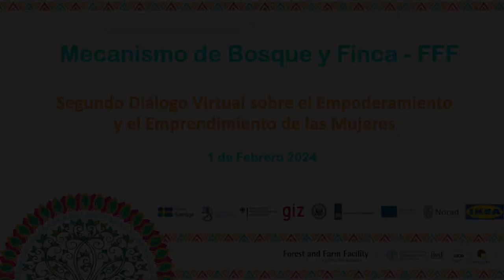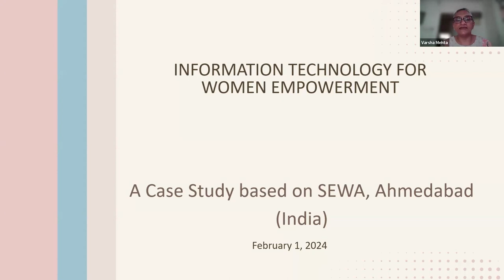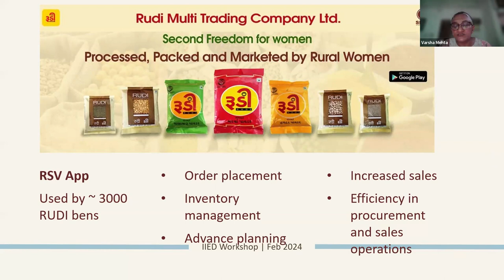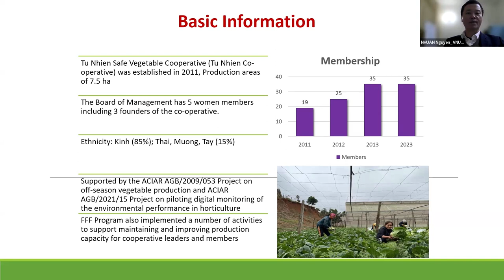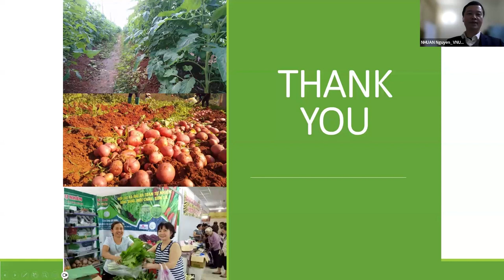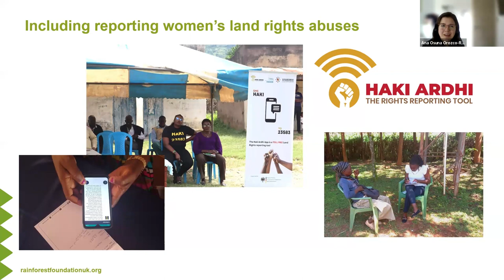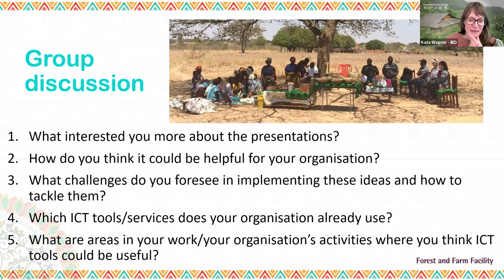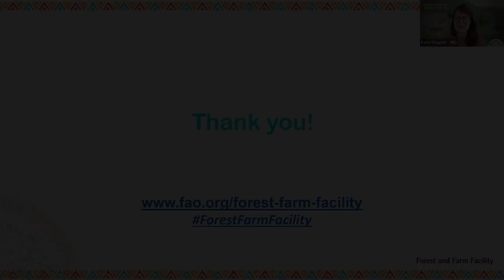Segundo Diálogo Virtual sobre el Empoderamiento y el Emprendimiento de las Mujeres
This is a recording of a webinar organised by the Forest and Farm Facility on 1 February 2024.

The online dialogue explored how digital technologies can become useful tools in advancing the cause of women producers, entrepreneurs and leaders in rural areas of the global South.

More than 30 women representatives of majority women or women-led FFPOs actively participated in the dialogue.